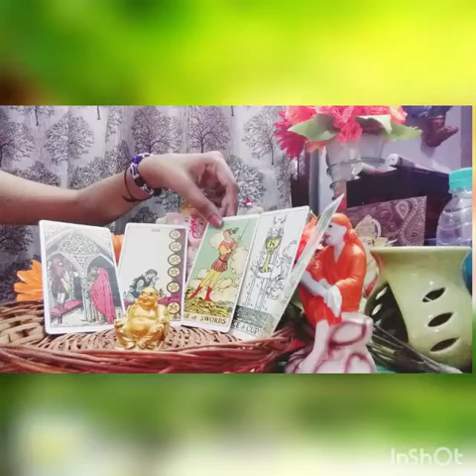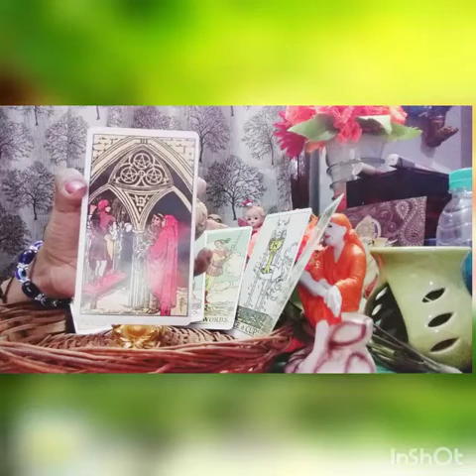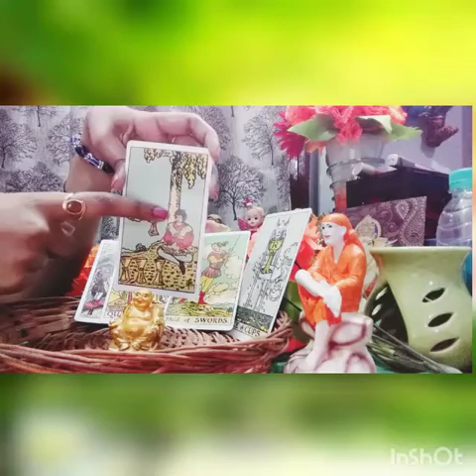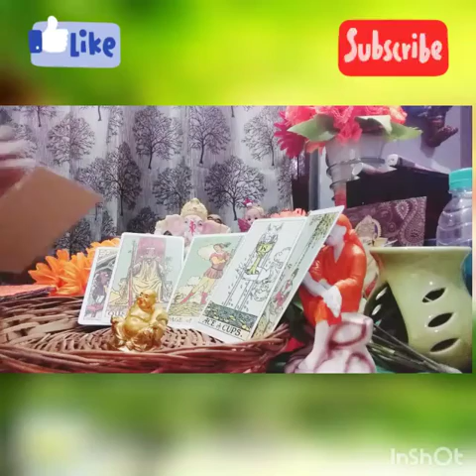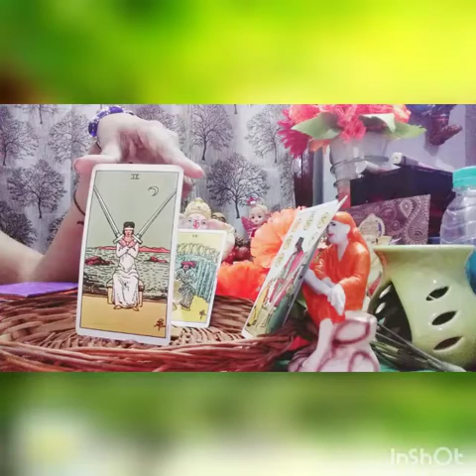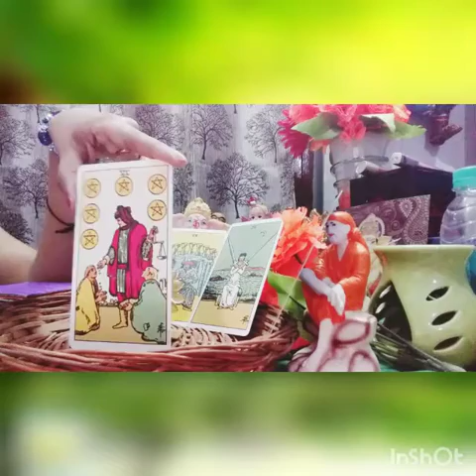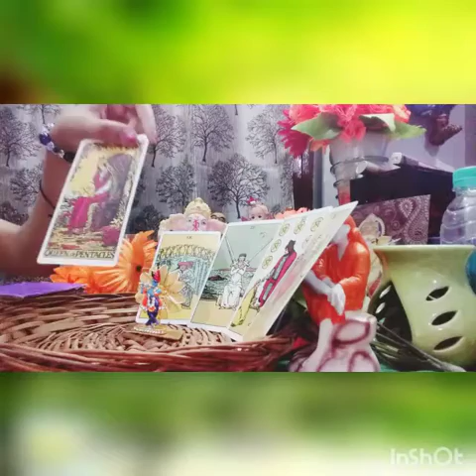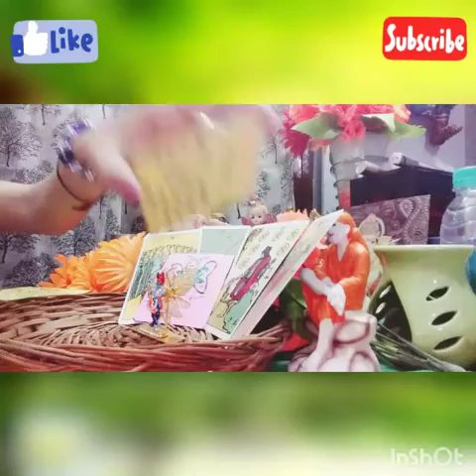deepikameditionpower Whats Going on Your career ,Timeless by Deepika 111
Whats Going on Your career ,Timeless by Deepika 111. क्या चल रहा है आपके करियर में आइऐ जाने दीपिका के द्वारा ।
deepikameditationpower Your Person Feelings, Desires and Regret Energy Check by Deepika111. Timeless. Reading with Charms also.

Meditation is Universal power and best Medication for all. Do Meditation and keep you cool and calm.